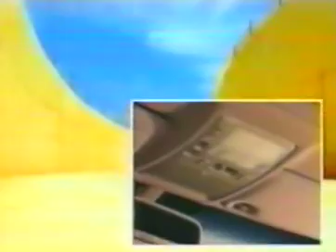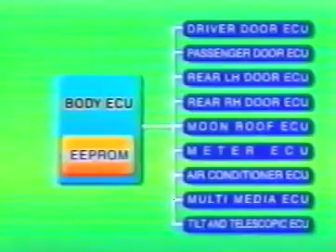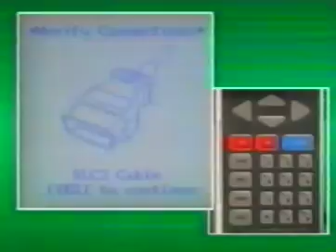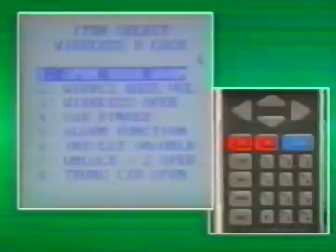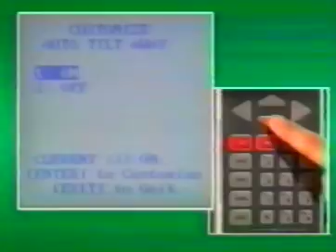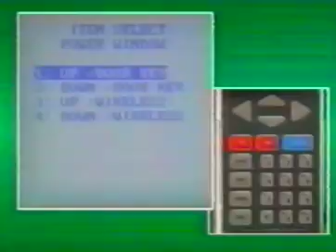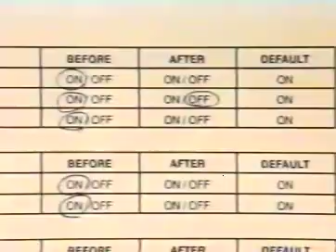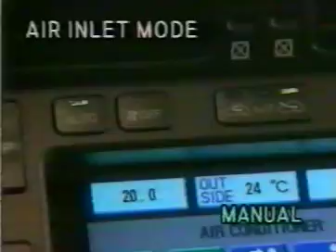Toyota, Система настройки электронных компонентов CBES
Toyota, Система настройки электронных компонентов CBES, электроника, автомобиль, управление, настройки, блок управления, электронные компоненты,